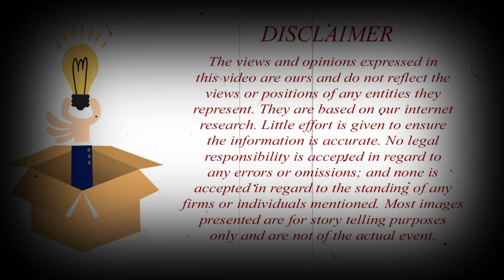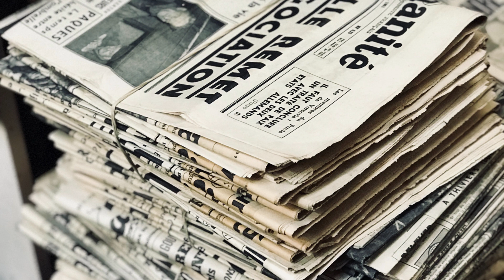Sins of Priests - pedophile Father Gerald Ridsdale charged with sexual abuse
This is a story that needs to be told. For too long, the Roman Church has covered up the sins of pedophile priests. Father Ridsdale was a priest who committed serious sexual crimes against children for decades and the church did not stop him. Thanks to the brave victims who came forward and reported his crimes, he will now spend the rest of his life behind bars .

His only regret "THE CHURCH DID NOT STOP HIM"